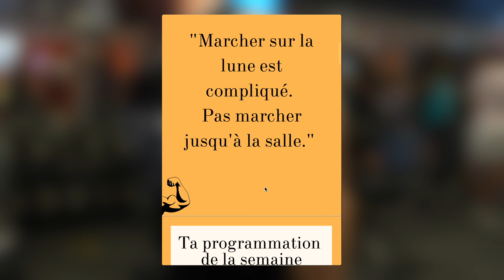10 JOURS DE TRANSFORMATION EXTRÊME POUR UN SHOOTING PHOTO 📸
Dans cette vidéo je vais réaliser une transformation physique en 10 jours pour être le plus musclé et sec possible pour mon shooting photo chez myprotein. Je vais te montrer mon entraînement et mon alimentation pour prendre du muscle rapidement.
💪 MES SUPERS PROGRAMMES POUR DEVENIR MUSCLÉ

Dans cette vidéo je vais essayer de réussir une transformation physique sur 10 jours ! Je vais m'entraîner très dur et manger une alimentation protéinée et calorique pour prendre du muscle rapidement.

Je vais te documenter ma semaine, avec différents repas de prise de masse, et quelques collations protéinées et caloriques pour me transformer physiquement. Je vais également te montrer mes entraînements pour prendre du muscle à la salle de sport. Le but va être d'être le plus musclé possible à la fin de la semaine pour mon shooting photo.

Je vais donc te donner quelques conseils d'entraînement pour que tu réussisses ta transformation physique extrême, mais également des conseils sur la prise de muscle en général, comme le repos ou alors l'alimentation.
10 jours pour te transformer physiquement c'est court, mais si tu appliques tous les conseils de prise de masse tu peux y arriver.

Bon courage pour ta transformation physique 💪🍍

Au sommaire de cette vidéo
00:00 Début de la vidéo
00:42 Explications de la transformation
01:29 Physique update du jour 1
03:02 Entraînement du jour 3
04:48 Repas de prise de masse sèche
05:41 Programmes Ananas Musclé
06:05 Jour 7 du challenge
09:03 Physique update
10:07 Bilan de la transformation physique extrême

 QUI SUIS-JE ?